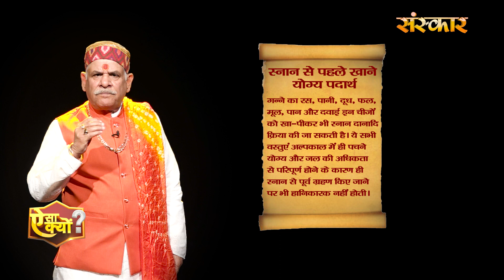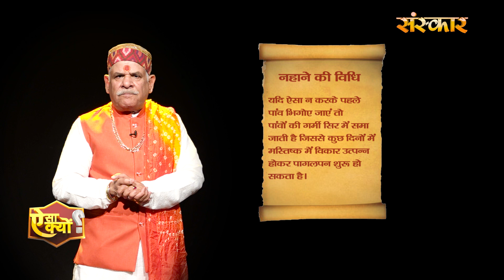बिना स्नान भोजन क्यों नहीं करना चाहिए? ~ आपको हो सकते हैं ये नुकसान | लाभ और हानि | Aisa Kyon?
जो स्त्री बिना नहाए भोजन बनाती है उसे कौन सा पाप लगता है, Why Should You Take a Bath and Cook, गरुड़ पुराण के अनुसार न नहाने वालों को क्या सज़ा मिलती है, Purification and Ritual baths in Hinduism, No Bath After Food, Logic Or Myth, खाने बाद नहाना पड सकता है आपको महंगा, बिना नहाए खाना नहीं खाना चाहिए! अगर खाते हैं तो देख लें वीडियो

hindu bathing practices,bathing,benefits of taking bath early morning,bathing rules in hinduism,types on baths in hinduism,na nahane waalon ko gaurd puran se kya dand milta hai,na nahane ki saza,na nahane waalon ko garud puran mein kya saza btayi gyi hai,baths in hindu dharma,significance of bath in hinduism,गरुड़ पुराण के अनुसार न नहाने वालों को क्या सज़ा मिलती है?

food,bath,indian culture,healthy eating,eat,health tips,no bath after eating,healthy life,health,खाने बाद नहाना पड सकता है आपको महंगा,health benefits,prohibited indian rituals after bathing,dont do this after bathing,bathing india culture,हो सकते है इस बीमारी के शिकार,रक्त प्रवाह बढ़ जाता है,व्यक्ति की पाचन क्रिया भी धीमी हो जाती है,रक्त खाना पचाने में मदद करता है,dont do take bath after eating,fitness,खाने बाद नहाना होता है नुकसानदायक

भोजन के नियम,भोजन मंत्र,श्री कृष्ण उपदेश,श्री कृष्ण कहते है,भोजन की दिशा,भोजन का मंत्र,भोजन के बाद का मंत्र,भोजन का सही समय,भोजन करने का सही तरीका,vastu tips,shri krishna,bhojan karne ke niyam,bhojan mantra